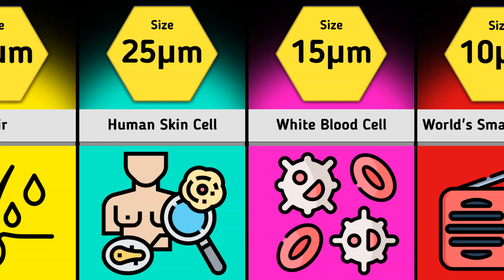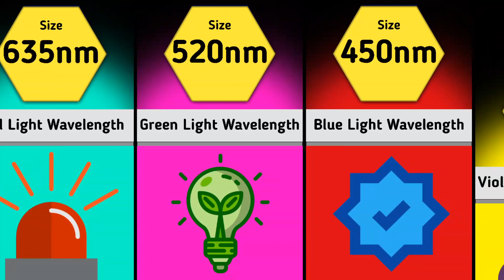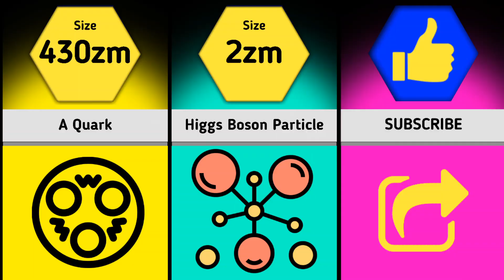🔴Size Comparison: The Tiniest Things in the World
🔴Size Comparison: The Tiniest Things in the World | limitless comparison | watchdata | real data | reigarw comparison

Limitless Comparison is the channel of incredible comparisons of Data. Let's compare sizes, speed, price, or anything interesting!